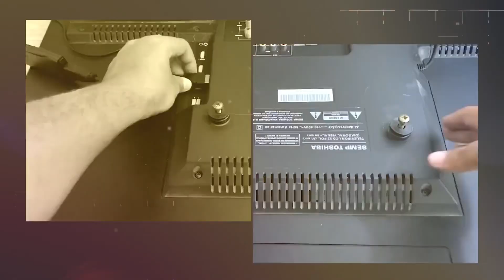Quais jogos do PS1 no Game Stick 4k Lite 2023 - Muitas novidades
Descubra quais jogos vem no PS1 no Game Stick 4k Lite em 2023, muitas novidades!!!